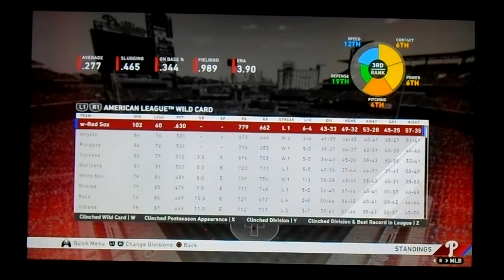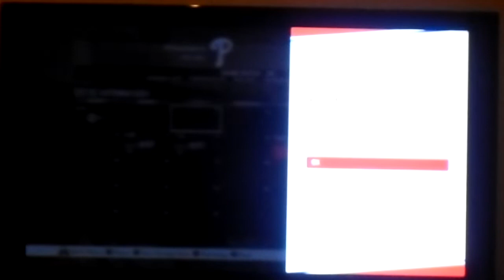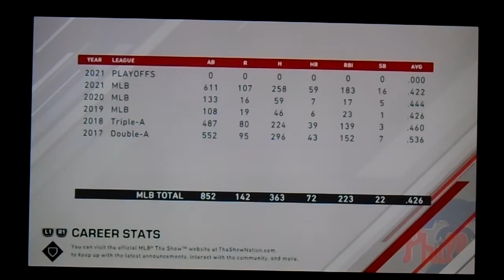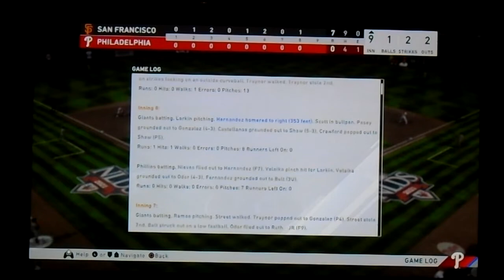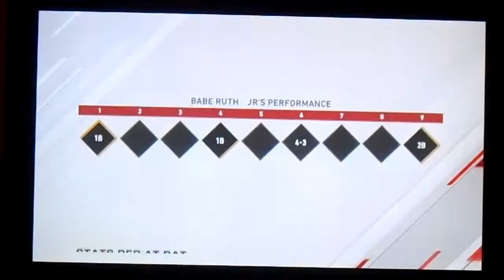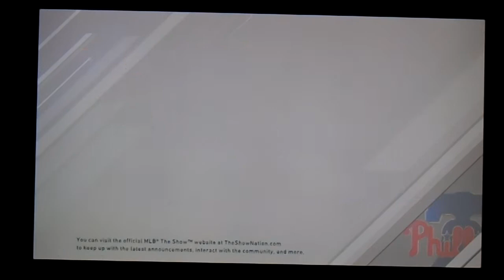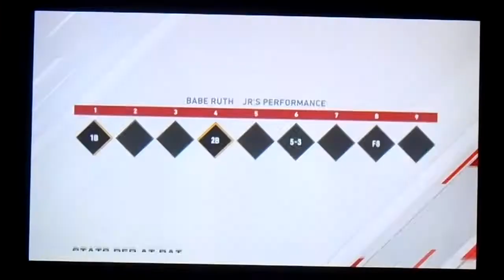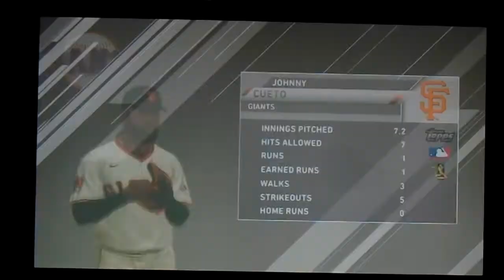THE PLAYOFFS ARE HERE! | MLB The Show 20 | Road to the Show #38